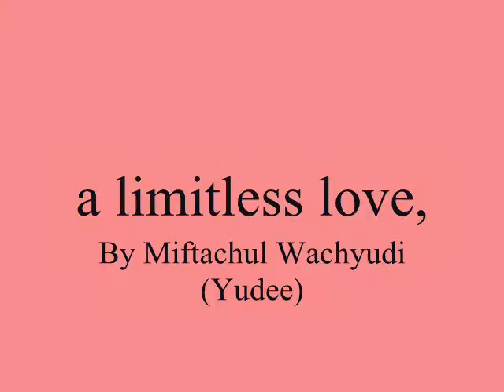a limitless love,